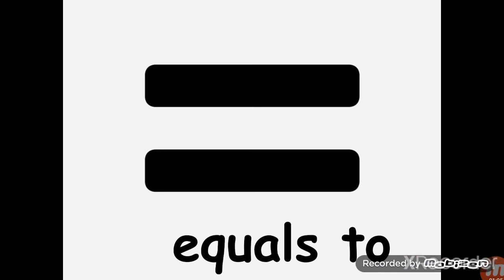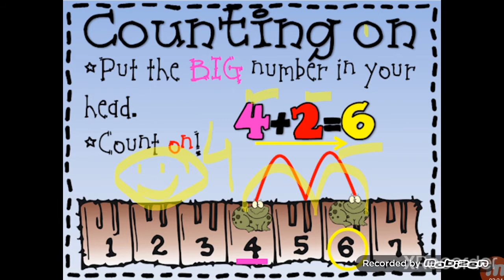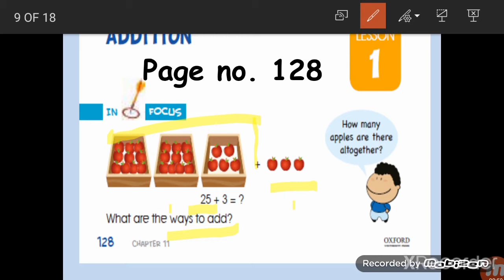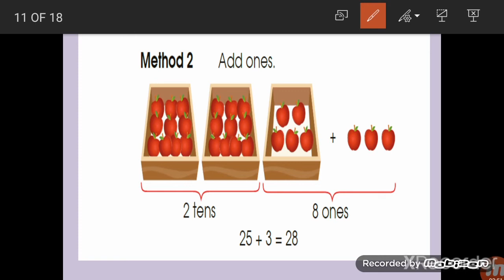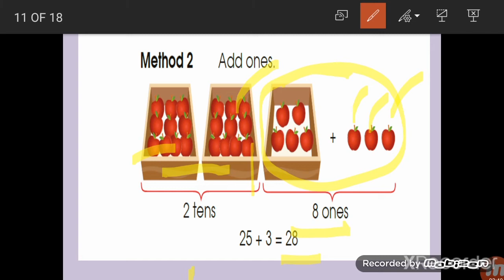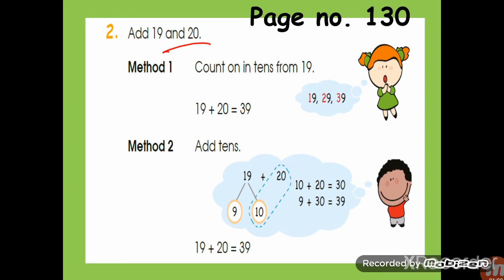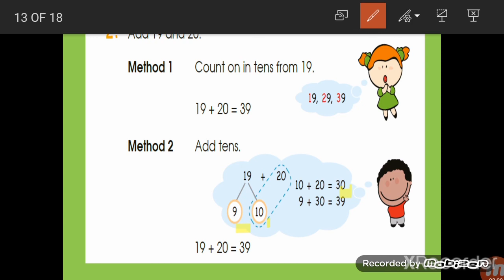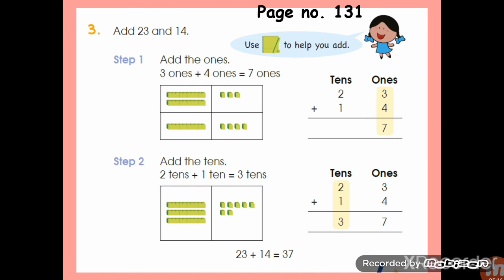Addition within 40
Grade 1
Primary Mathematics